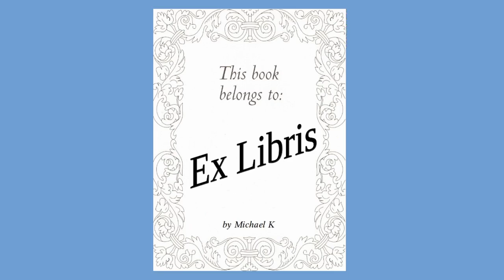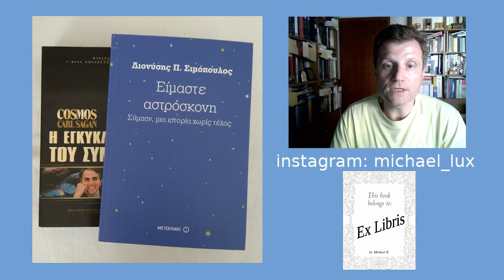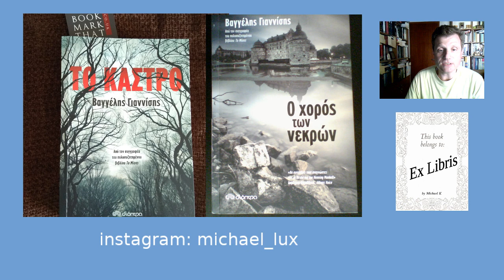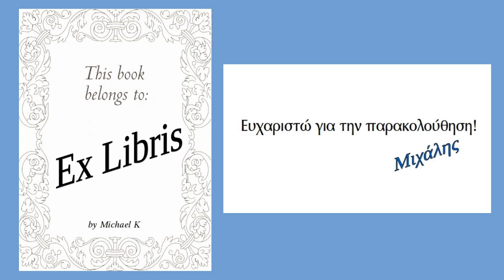Ex Libris Ep 63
Μιλάμε για τα βιβλία:
- Το Κάστρο, του Ευάγγελου Γιαννίση (Εκδ. Διόπτρα)
- Ο Χορός Των Νεκρών, του Ευάγγελου Γιαννίση (Εκδ. Διόπτρα)
- Είμαστε αστρόσκονη, του Διονύση Σιμόπουλου (Εκδ. Μεταίχμιο)

Καλά να περάσετε όσοι πάτε στη Διεθνή Έκθεση Βιβλίου Θεσσαλονίκης.